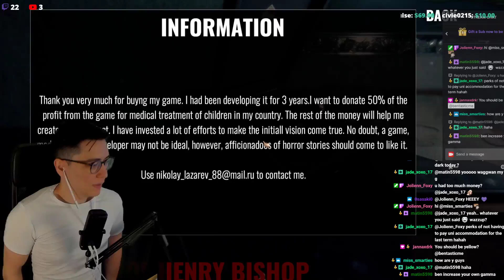Stream Best Bits: The Story of Henry Bishop - Mixed Tapes, Sexy Ladies and Hairy Balls - 15.6.21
Here are some of the best bits for the latest stream! Hope you guys enjoy and please join us on Twitch for some interactive live fun!